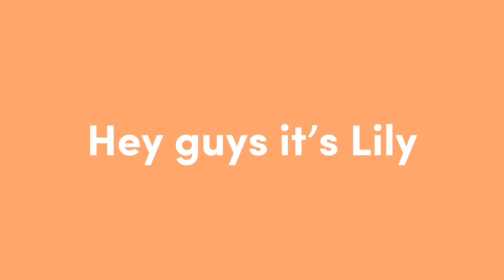How I make my pre-intros! 🤩 | Lilliana Rose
Hey guys, it’s Lilliana Rose aka Lily. This video is a video of me explaining how I make my pre intro. In this video I explain to you what my pre into is and how I make it, so come alone with me to learn how to make a pre intro! I hope you’re having a good day and I hope you enjoy this video! ♡

Music 🎶
 There is no music used in this video :)

FAQ 💐
Camera(s)? ➥ Just my phone (12 pro max)
Editing software(s)? ➥ CapCut and pixlr

Xoxo, Lilliana Rose